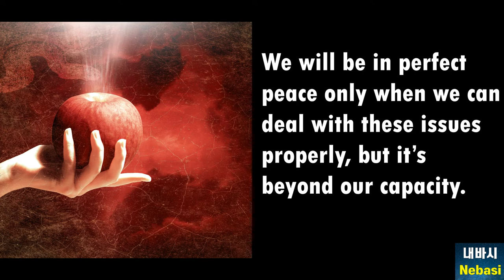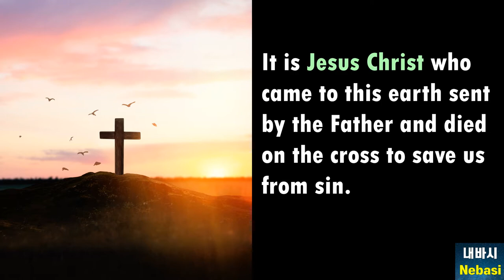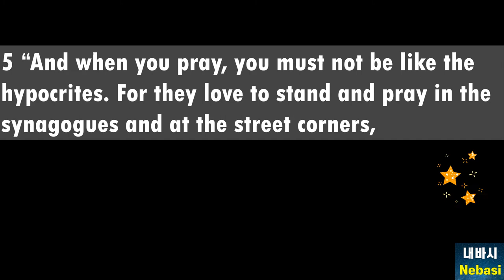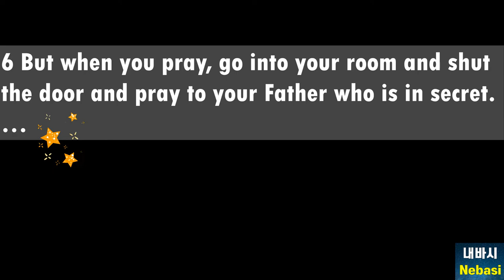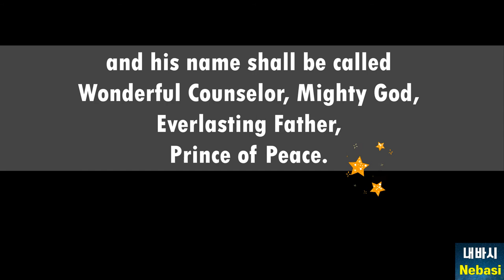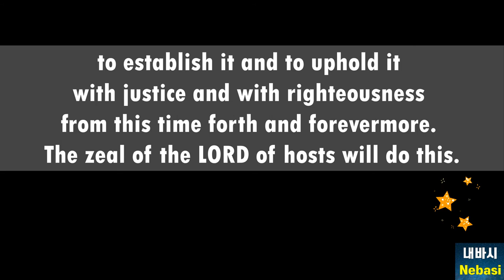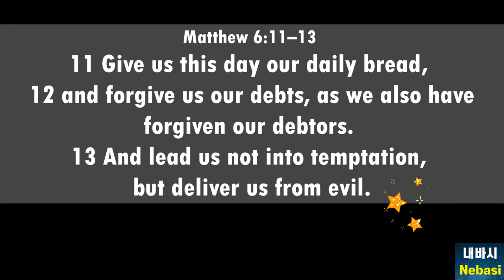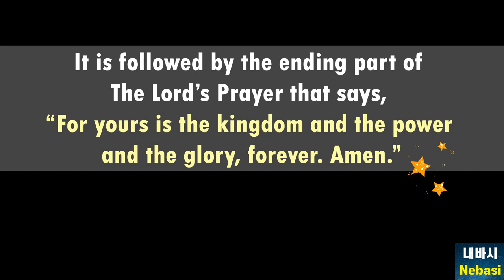Difficulties in Life l How to Pray to God l Hypocrites vs God’s Children l Bible Devotion: Matthew 6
✔ Multi_subtitles available
[Time to Change-Bible Devotions]
Today’s Passage :Matthew 6:5–15 (ESV)
✔ How to Pray:
1. Pray to the right one.
2. Pray for God's reign over the whole earth.
3. Get to the point when you pray. (Do not heap up empty phrases)

🌿 Images via Shutterstock (Paid) /Bible: ESV(한글: 개역개정)